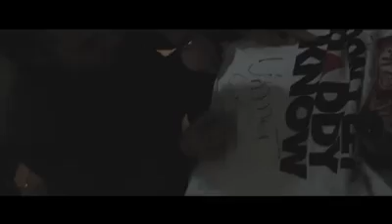Ummet Ozcan sure knows how to deliver a straight-up BANGER!